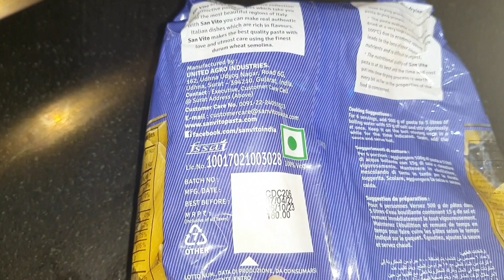Pasta recipe for babies || Vegetables pasta bahot hi asan trike s banaye delicious pasta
Is video m Mai aapse pasta ki recipe Share krne vali hu Jo ki bacho ko bahot pasnd aata h I hope so ki aapko y video psnd aayega

Thanks